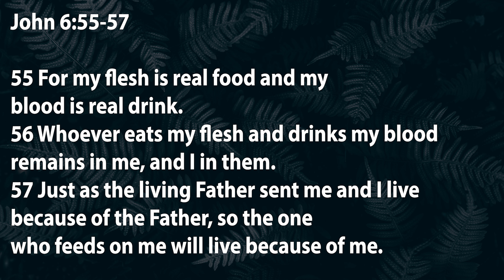2022-08-27 | The Power of The Word | John 6:55-57 | Pastor David Yook | 육근대 목사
John 6:55-57
55 For my flesh is real food and my blood is real drink. 56 Whoever eats my flesh and drinks my blood remains in me, and I in them. 57 Just as the living Father sent me and I live because of the Father, so the one who feeds on me will live because of me.